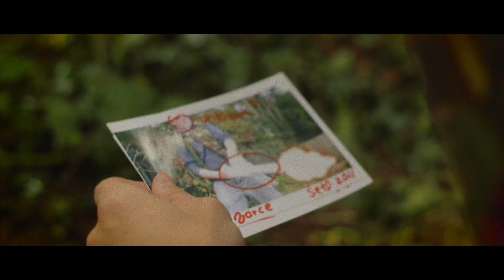Paper Warfare The Apocalypse (Short Action Movie)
remember to share the video on facebook and youtube! Facebook